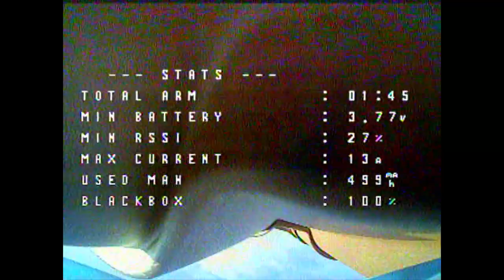FPV Madeira 2023 Meteor75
just flying around, and crashing...lol

Audio:
1st track - Incógnita "No we wont kiss your ass"
2nd track - D-tuned "Bug"
3rd track - Incógnita "Playin' chicken with a bullet"